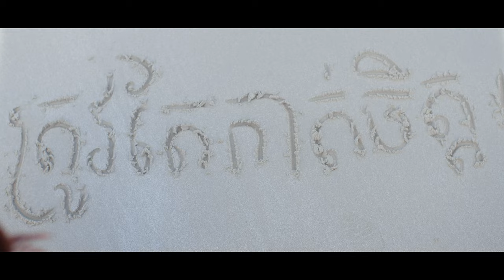ក្រោកឡើងម្តងទៀត! ដើម្បីខ្លួនឯង!!💚Teaser MV - ក្រោកម្តងទៀត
ក្រោកឡើងម្តងទៀត! ដើម្បីខ្លួនឯង!!💚

សាច់រឿងនាង - Her Story | Album by Ena Rita
បទចម្រៀង ៖  ក្រោកម្តងទៀត
នាំមកជូនដោយ​៖  Beer Ganzberg & IDOL Drink
និពន្ធទំនុកច្រៀង៖ រី លាងជឺ | និពន្ធបទភ្លេង៖ មុិច សត្យា | ច្រៀងដោយ៖ Ena Rita
- នាយិកាគ្រប់គ្រងការផលិត ៖ ប៊ុន ចាន់និមល
- ដឹកនាំរឿងដោយ ៖ គូ ដារ៉ាចាន់
- ជំនួយការអ្នកដឹកនាំ ៖ សេង ចាន់រី
- គ្រប់គ្រងប្លង់ថត ៖ ស៊ុក ដារ៉ា
- ជំនួយការអ្នកថត ៖ គីម ផលរ៉ាស៊ីន
- បច្ចេកទេសពន្លឺ ៖ ចាន់ រស្មី កែវ សុខណា សាន សុខគីម ករុណា វ័យយុ
- អ្នករៀបចំឆាក ៖ គីម ធា សៅ សេង ម៉ង ចាន់ណា
- តុបតែងមុខ ៖ សុធា សុខិតិ(ដាវ) ណា ចាន់នឿន
- រៀបចំសម្លៀកបំពាក់ ៖ រិន ភារ័ត្ន អឿន នីតា ថន គីមឡាយ ដារុន
- សម្តែងដោយ ៖ ប៊ុន កែវប្រាថ្នា កាន់ដា និងតារាកិត្តិយសជាច្រើនទៀត